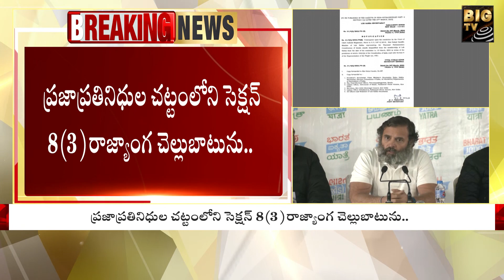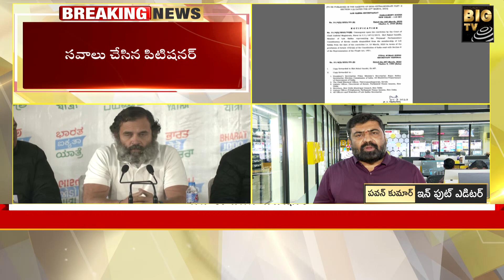Rahul To Address Media After Disqualification | రాహుల్ మీడియా సమావేశం పై సర్వత్రా ఉత్కంఠ | BIG TV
Rahul Before The Media After Disqualification | రాహుల్ మీడియా సమావేశం పై సర్వత్రా ఉత్కంఠ  | BIG TV